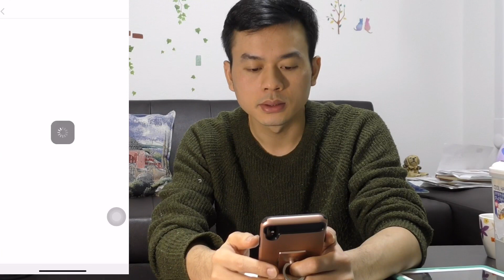Một triệu like|Cách đăng ký MerPay Nạp Tiền Mua hàng Khuyến Mại | Cuộc sống ở Nhật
Cơ hội nhận khuyến mại 50%, nhận 3000 yên khi mua hàng với Merpay trong tháng 3 này
Ngoài ra các bạn còn sử dụng tiền để mua hàng trên mercari mà jo cần dùng thẻ Visa Debit
Mua sắm thông minh ở Nhật Bản

メルペイ「アプリでかんたん本人確認」の撮影方法の紹介
メルペイ登録方法
メルペイフィーバー
メルペイ コード払い
メルペイ チャージ
メルペイ銀行口座登録
メルペイ 本人確認
メルペイ 招待コード
メルカリ 本人確認 やり方
メルペイ 使い方